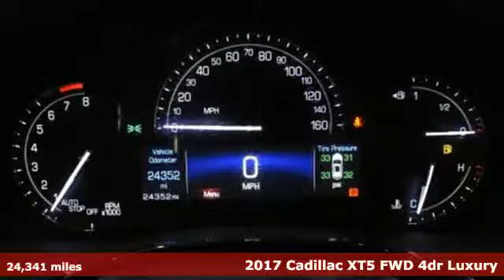Used 2017 Cadillac XT5 Maquoketa IA Andrew, IA #929379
Year: 2017
Make: Cadillac
Model: XT5
Trim: Luxury
Engine: 6 Cyl. 3.6L
Transmission: Automatic
Color: Dark Adriatic Blue Metallic
Interior: Jet Black
Mileage: 24341
Stock #: 929379
VIN: 1GYKNBRS6HZ224305
T

At Brad Deery Motors's in Maquoketa, IA, we believe that everyone should be treated like a VIP. This philosophy translates to exceptional service, money-saving specials and the latest new and pre-owned inventory selections. Come down today and experience preferential treatment.Brad Deery Chevy Buick Cadillac Chrysler Dodge Jeep Ram in Maquoketa, Iowa offers great low prices, rebates, and incentives for new & used Chevy Buick Cadillac Chrysler Dodge Jeep Ram cars, trucks and SUVs to all of our neighbors in Andrew, Spragueville, Baldwin, Delmar, La Motte, Preston, Zwingle, Monmouth, Charlotte, Dubuque, Clinton, Moline, East Moline, Rock Island and Waterloo. Our Expert Service & Parts staff assist our Iowa customers keep their Chevy Buick Cadillac Chrysler Dodge Jeep Ram vehicles in great shape.